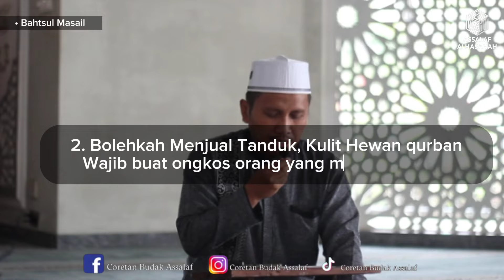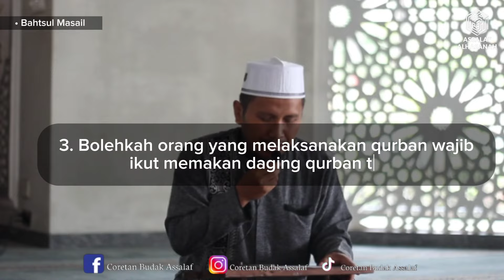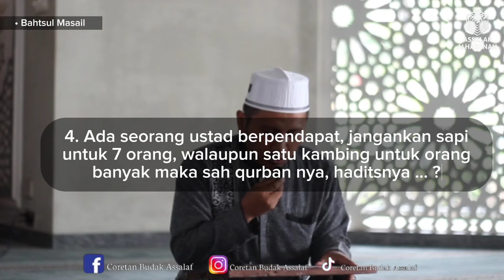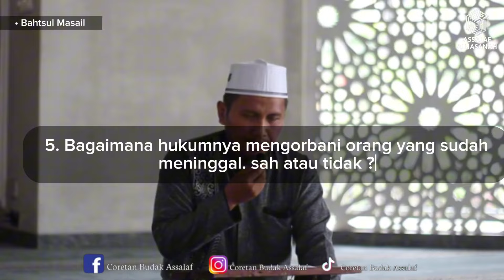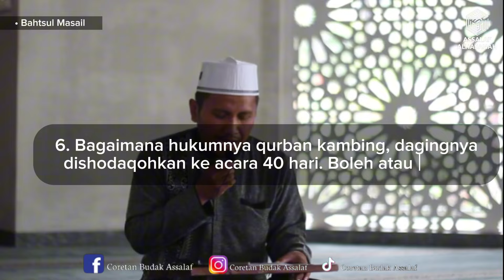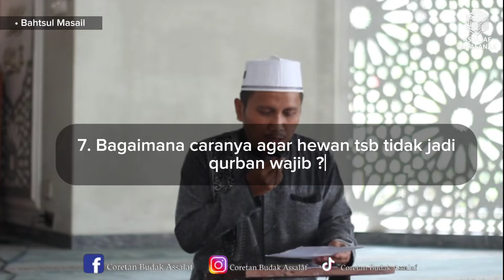Bahtsul Masail Qurban